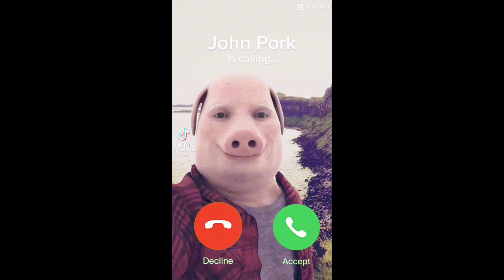John Pork… but in LEGO!